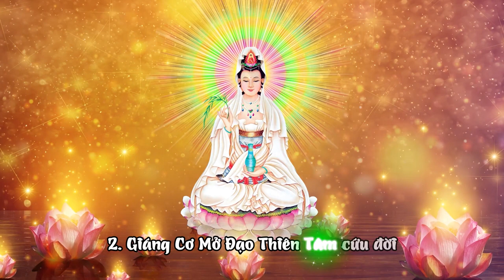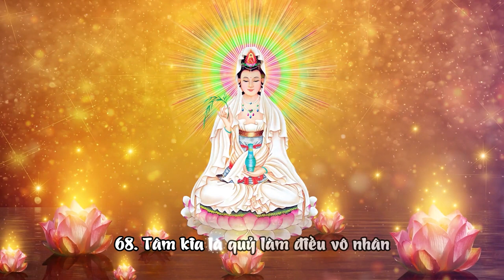Ngô Tuấn Kiệt - Clip 1|05/03/2017 Tiểu Sử Người Mang Xứ Mệnh,Từ Tầng Trời 36 Đại La Thiên.